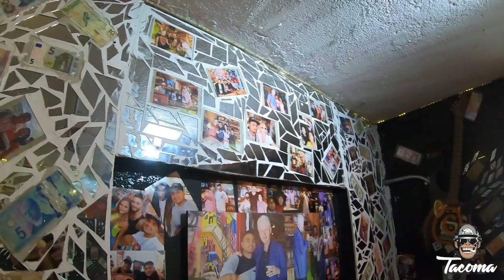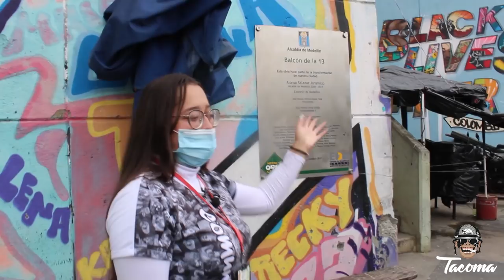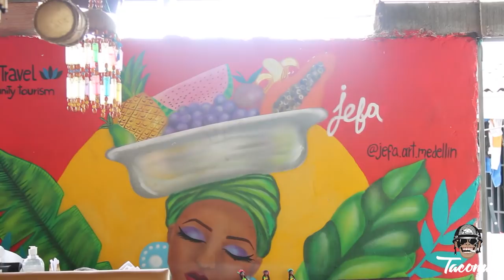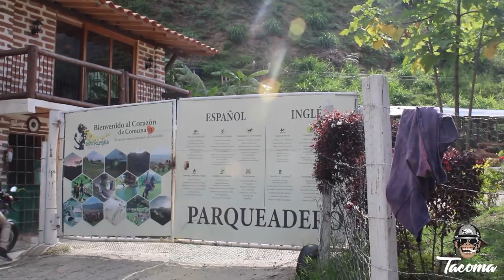COMUNA 13😬(DOCUMENTAL)La Transformación‼️(2 Parte)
HOLA PARCEROS!!
Hoy una linda historia de una comuna de mi ciudad,(La Comuna 13) Que paso de ser denominada como: "la más peligrosa del mundo", a hoy en día ser uno de los lugares más visitados a nivel mundial por sus escaleras eléctricas su graffiti tour y sobre todo por su transformación.
Espero les guste!!❤Un Abrazo!!🤗
SÍGUEME:

Agradecimiento especial a mi parcero Mario por su apoyo!!